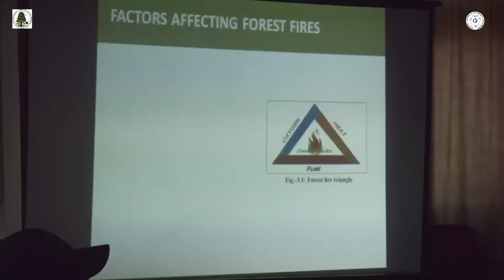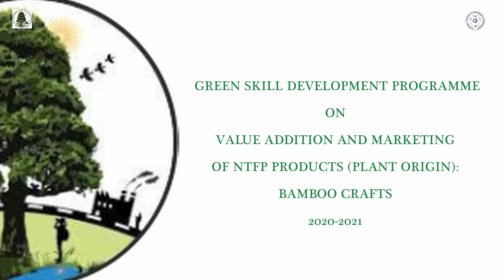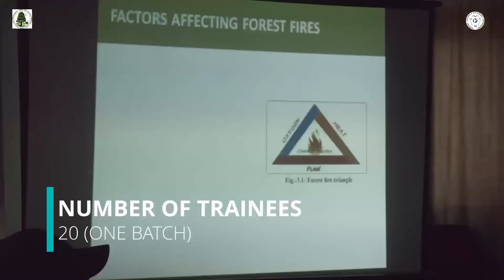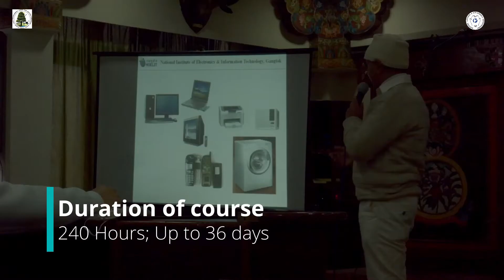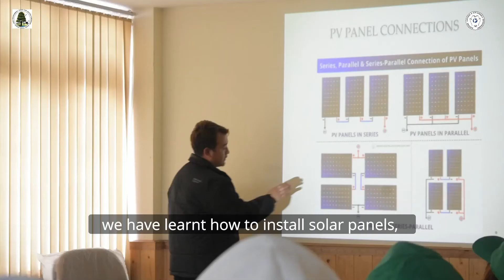Green Skill Development Programme (GSDP) 2021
The Ministry of Environment, Forest and Climate Change, Government of India' s ENVIS Hub at Sikkim Forest and Environment Department  implemented the Green Skill Development Programme (GSDP) during 2020-21 on four certified courses viz Beekeeping, Bamboo Crafts, Forest Fire Management, and Solar Energy Systems for a total of 85 candidates. This is a short video on the training and feedback from the trainees and experts.